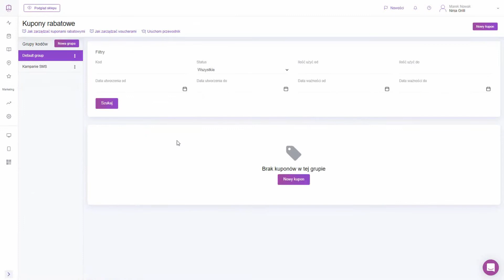Tworzenie wielu kuponów rabatowych | UpMenu Help Center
Skorzystaj z tej opcji jeśli prowadzisz większą akcję marketingową i np. generujesz ulotki z kuponami.